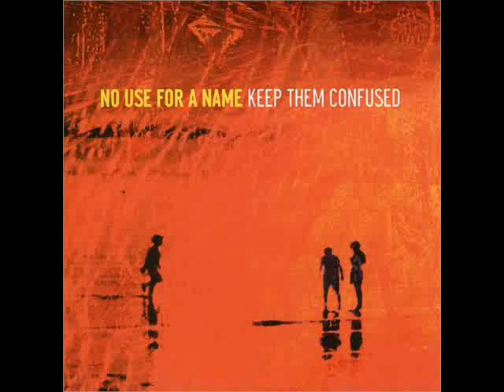No Use For A Name - Part Two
Keep Them Confused - 2005

Lyrics:

I hope that I can seem flawless to you
And always take away the pain that you'll go through
My impression is not always what it seems
You're more of a reflection of what I used to be
So why do I feel hollow when I look at your photograph?
You take down my fortress and kill me with a smile
Please hold that thought a while
I'll try to put you on this path
I hope you find the road I couldn't see

You won't be by yourself
I'll live for your problems and think of you when I'm gone
Don't worry now it won't be long

Once I was you I thought the world was safe
A new perspective; everybody is insane
Protecting you is a paranoid excuse
I know that you'll do better than I could ever do

And thoughts of self-destruction
Are now all buried in the past
You take down my barricade and melt away my heart
If loving hurts so much I want this pain to always last
I hope you pass the test that I have failed

I apologize to you for the words not spoken yet
Don't want you to look back and live in regret
Some day you'll ask me why I was away